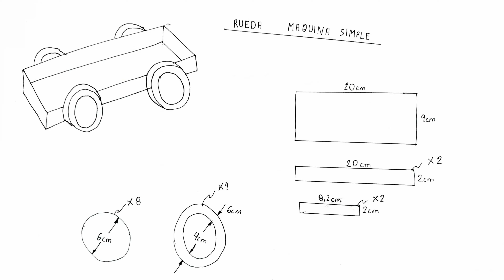Como Hacer RUEDA (Maquina Simple)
Hola amigos hoy haremos una maqueta de rueda maquina simple.
Materiales:
- Carton
- Palito de brocheta grueso
- Sorbete o cañita
- Silicona caliente